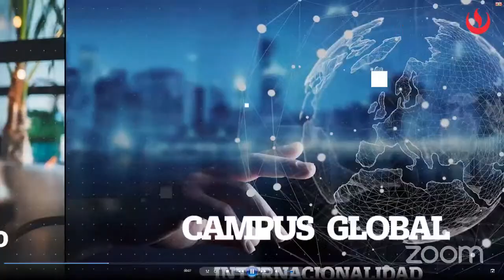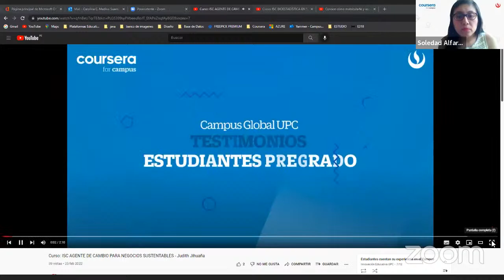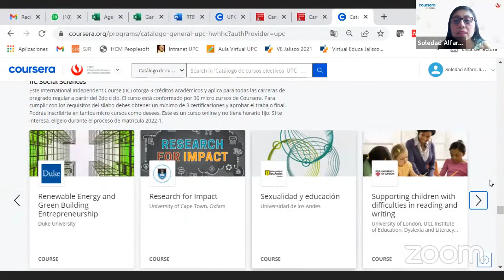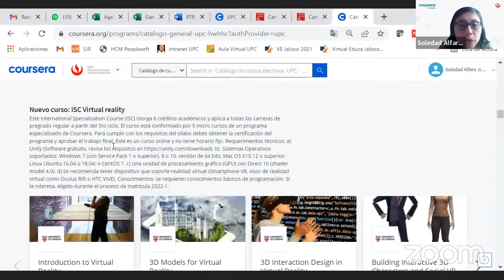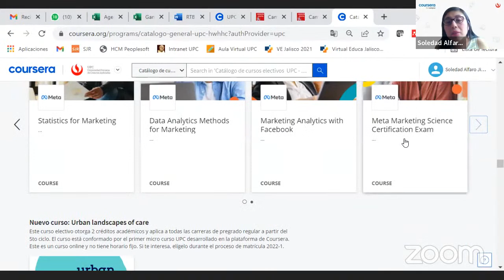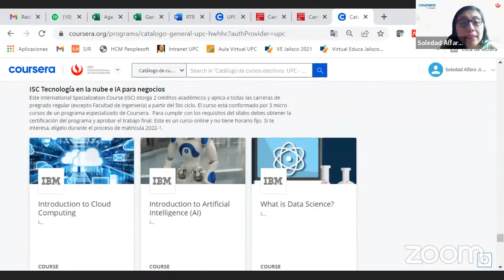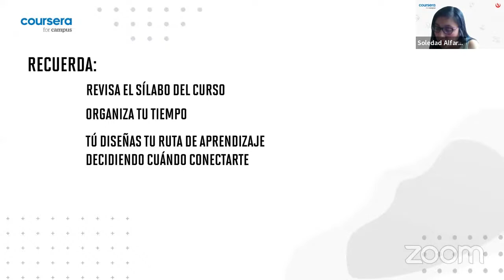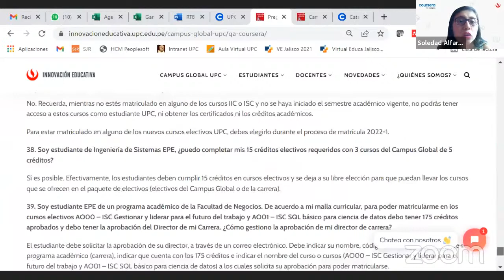Charla Informativa PREGRADO: Cursos electivos del Campus Global UPC